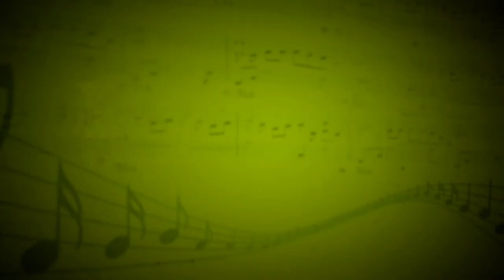Zero to hero (Ariana Grande) - Ансамбль (Вокал) - Евгения Музлова